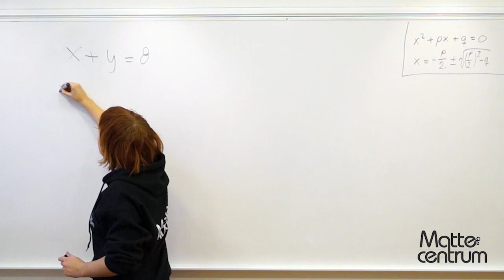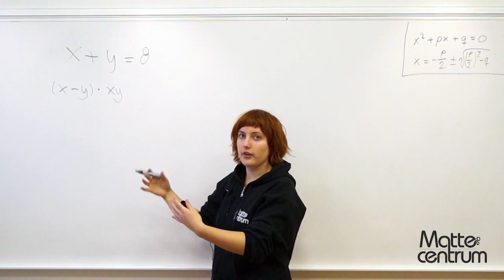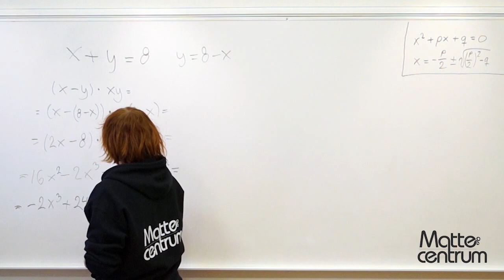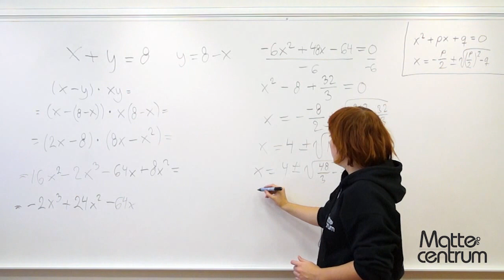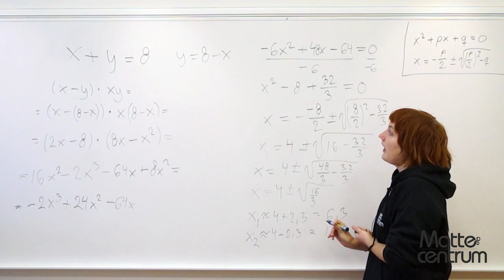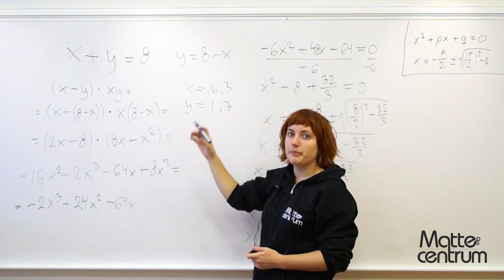Uppgift 23 - Matematik 3B & 3C - Nationella provet ht12